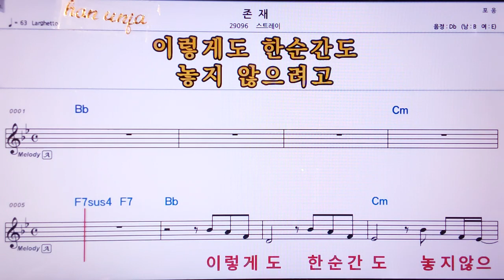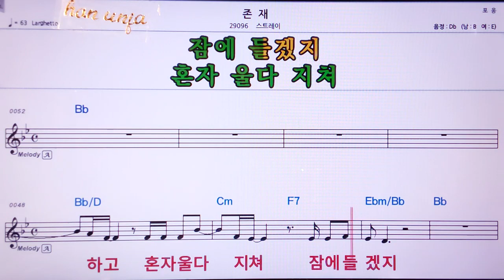💖 존재/스트레이 👍MR,노래방, 악보, 코드,Karaoke With Sheet Music